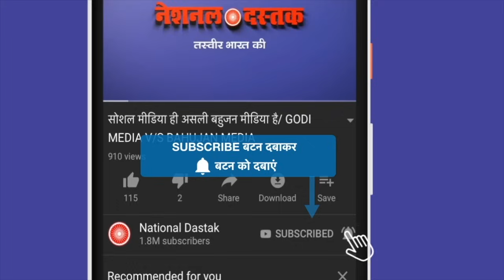हिन्दू- मुस्लिम की क्रोनोलॉजी जानिए/BIG NEWS ON BJP AND RSS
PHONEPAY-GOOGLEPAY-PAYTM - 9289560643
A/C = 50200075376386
IFSC = HDFC0000314
Reporter-
Editor-
Camera person-